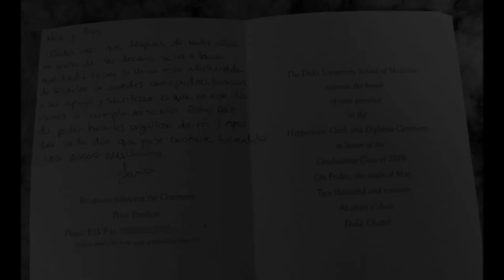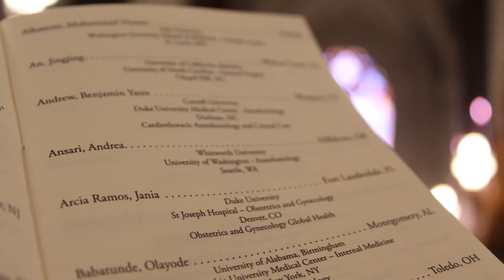Jania becomes a Doctor - Med School Grad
Duke University was beautiful and inviting. We had a great time in North Carolina celebrating Jania's big day! It is always a good time when family gets together in such monumental times. Feel the love?